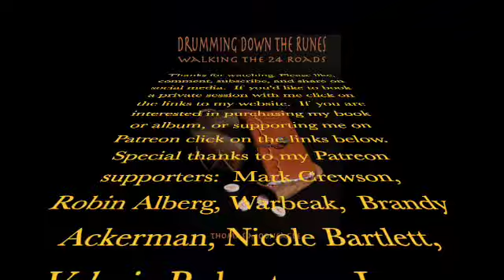Healing the Fear of Being Seen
This video is to help with the fear of being seen and recognized for what we are. We are all human, and thus have shortcomings this can make us self conscious about being seen for who we are.

If you find this video helpful please like it or share it on social media.

If you're interested in a private session with me my website is